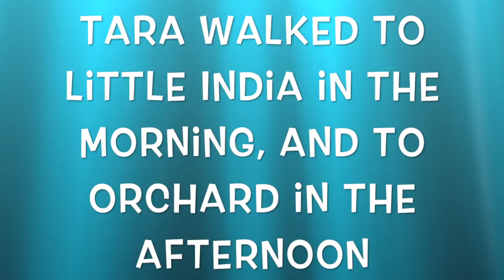Travelog Ep 4: Control Your Gravity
Tuesday, Nov 17, 2015. Cloudy.

Tara walks to Little India in the morning and Orchard in the afternoon.

Extras:
Auroras are indirectly caused by Jupiter.

:) :) :) xoxo

Like this video if you enjoyed it, and comment video ideas!

­ xoxoxoxo-

Tara Om and Oreo Om are a yogi and dogi living in Singapore and this channel is all about yoga. We post tutorials, funny things, and more!

Enjoy and leave us comments!

Periscope: @ashkechara

­ xoxoxoxo